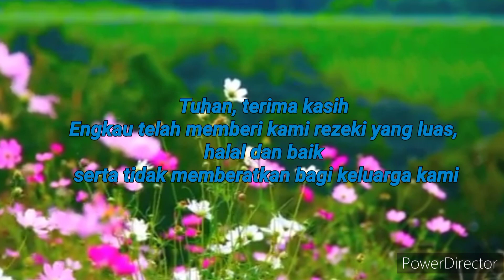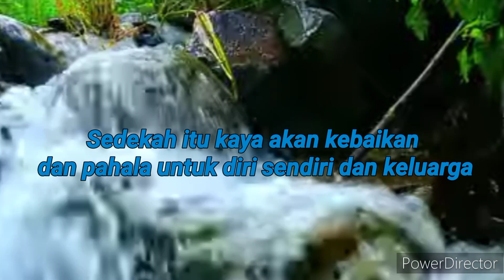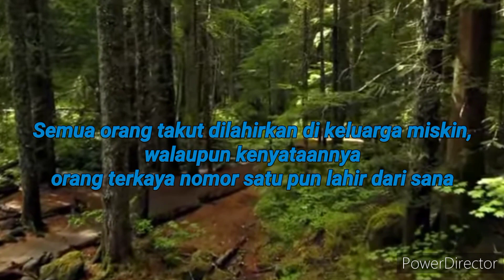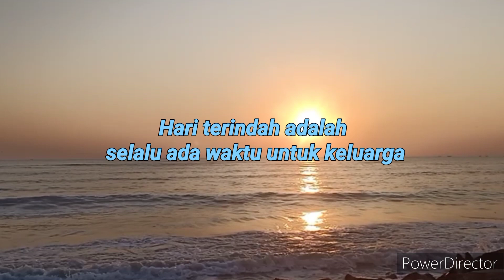KATA MUTIARA UNTUK KELUARGA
kumpulan kata mutiara untuk keluarga